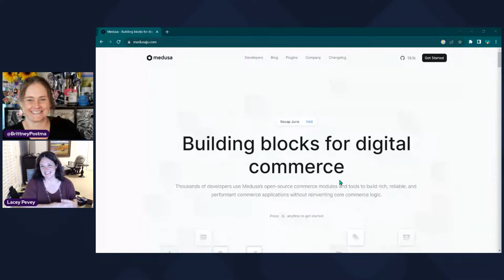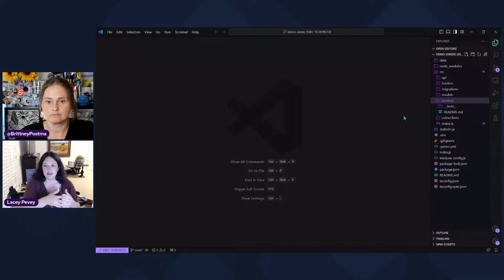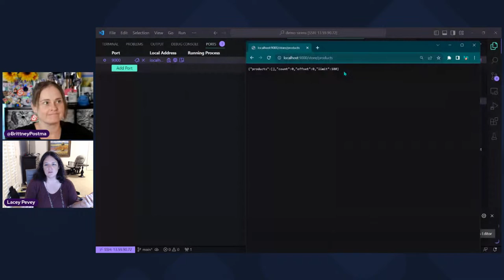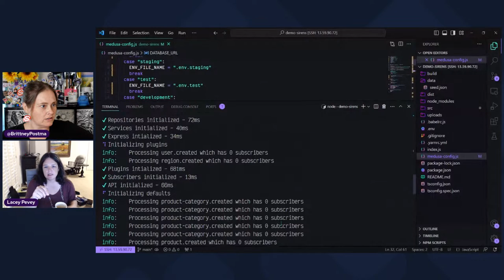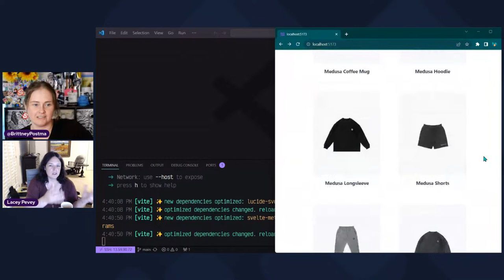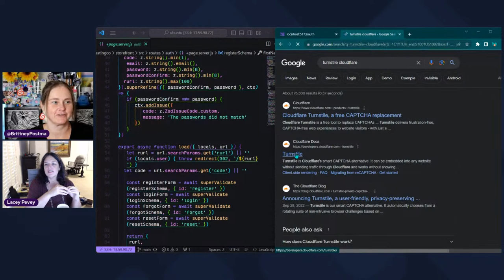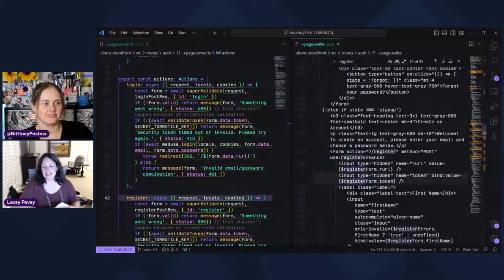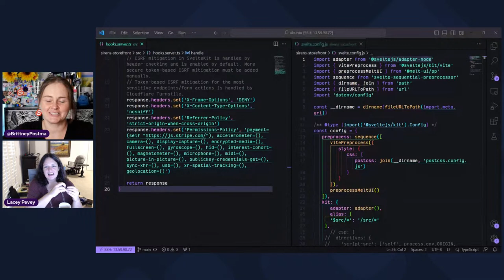Medusa and SvelteKit E-Commerce Stack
Lacey Pevey returns to the Sirens stream to show off MedusaJS, an open sourced E-commerce backend paired with a SvelteKit frontend to show us how to take our stores to the next level.